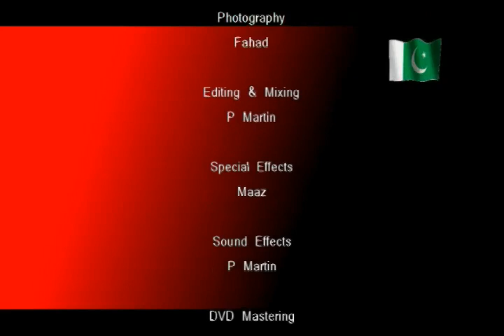09 August "Mid Night Show" (Part -V)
AYAN Television in its resolve to bring peaceful change in Pakistan through awareness is having special one hour Live Midnight show from August 01 till start of Ramadan. The show is named as:

of  the Pakistan

Efforts are made to do ordain and establish justice, insure domestic Tranquility, promote the general welfare and secure the blessing of liberty to ourselves and our posterity. "GOOD MORNING CHICAGO" is streamed Live every Saturday at 11AM Chicago time on AYAN Television AYAN Television is committed to promote humanity and bridge cultural barriers. AYAN Television focuses on the youth of Pakistan and feels confident to be successful in bringing positive change in the country.

On Saturday, august 14, 2010 AYAN Television will do a 3 hours Live Show starting at 11 Am Chicago time. In this show we will look forward to make maximum participation of our viewers from around the world. We will be asking three basic questions about Pakistan:

1.Lost idealogy, Corruption, illiteracy, bureaucracy, bad governance or not practing religion. What is the main problem in Pakistan?
2.Are you optimist about future of Pakistan and what can we do to bring positive change in Pakistan?
3. In the prevailing situation of Pakistan, how should we celebrate our independence day?
We hope to get full participation of our views to show our Unity.